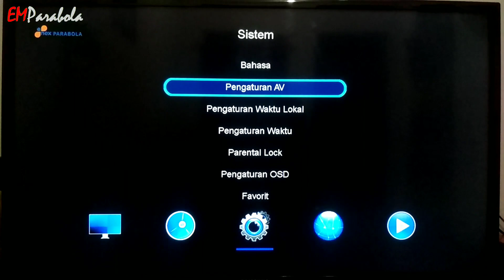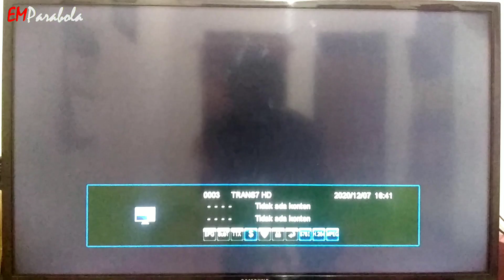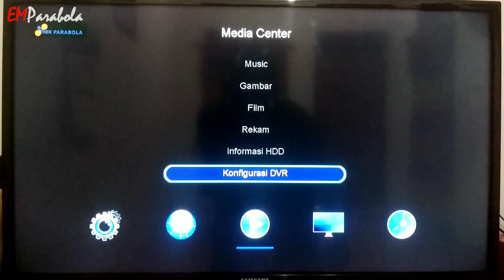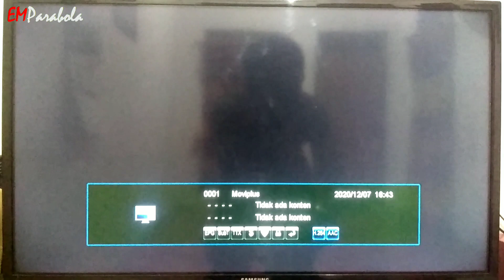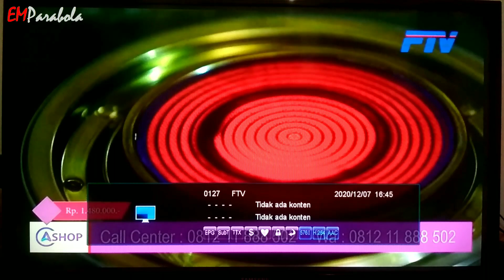Cara mudah mengatasi salah pencet remot || solusi salah pencet remot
Remot salah pencet
Remot kontrol merupakan alat untuk mengendalikan receiver kita dari jarak jauh
sering terjadi salah pencet pada remot tanpa disengaja, setelah terjadi demikian baru bingung tombol mana yang telah kepencet tadi...
Bila terjadi demikian tidak usah risau atau pun panik cermati dan cek pada layar tv dan tulisan yang ada diremot kita...
solusi ketika salah pencet pada remot

terimakasih by
EM parabolaparabola